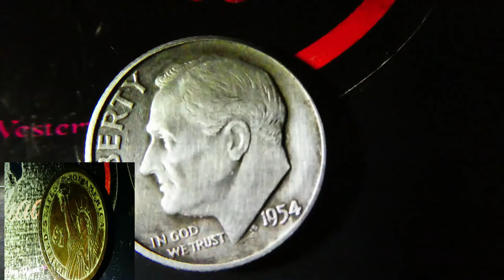Waiting on the cold to go away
Best I can do for now but I will load a video soon as I can dig again. Please be patient we have had 2 snows on frozen ground